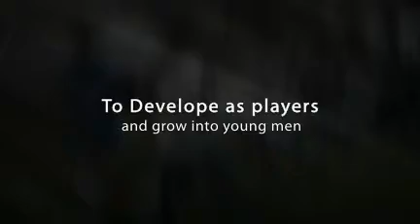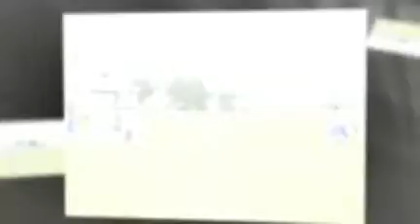animoto United 2010 video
TSCA United 2010- season